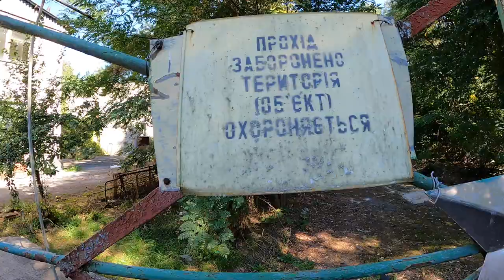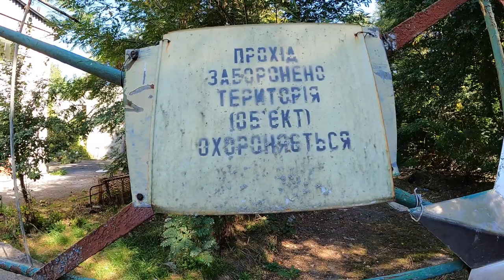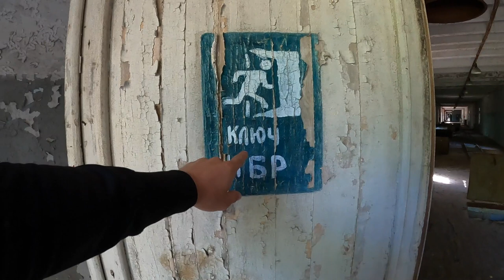CHERNOBYL 2021 : Abandoned Soviet Missile Tower | Part 2 ☢️ Чорнобиль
Visiting Chernobyl 2 in 2021 was absolutely unreal!! Seeing all of the abandoned Soviet buildings, towers, and artifacts brings the entire Soviet era back to life. To learn so much information about a disaster that would forever change the life of people that never saw it coming is extremely heartbreaking.